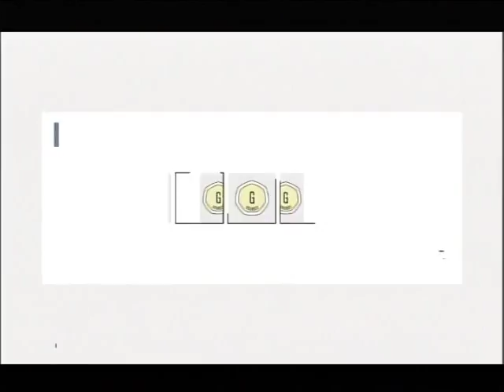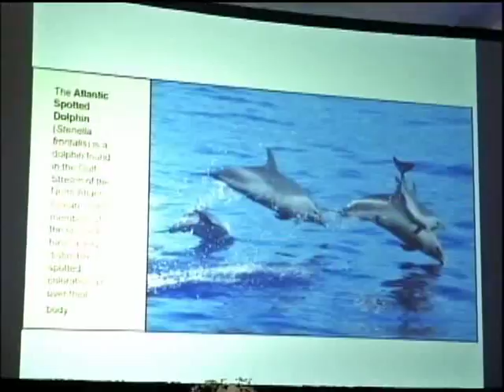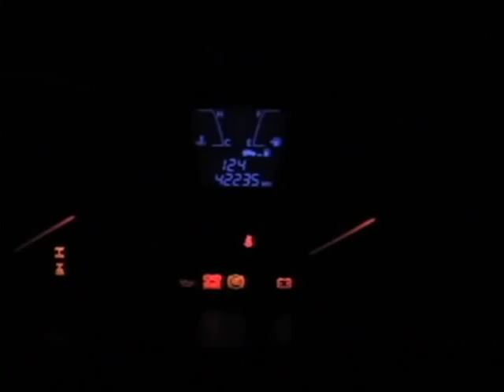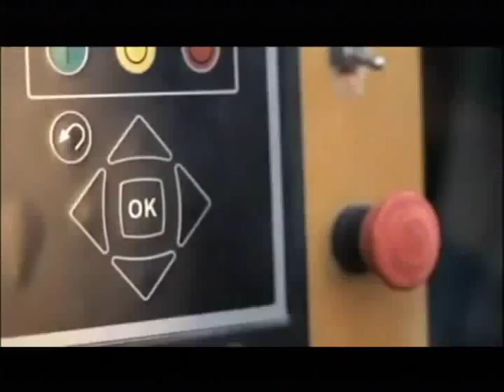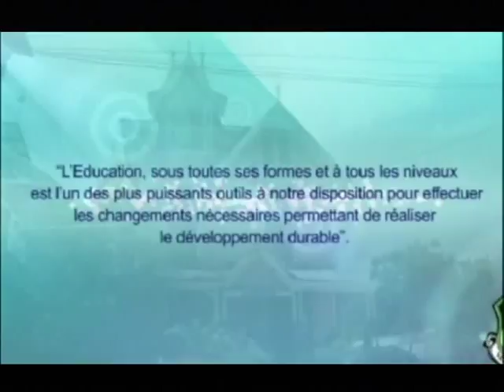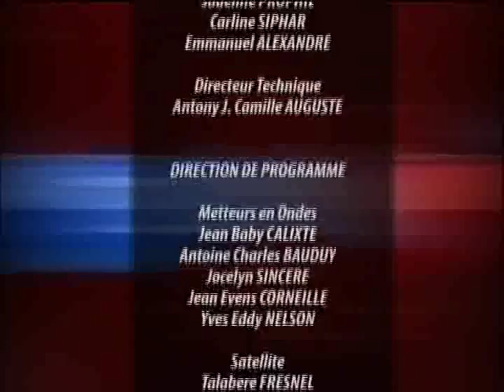TELE JOURNAL 29 JANVIER 2018